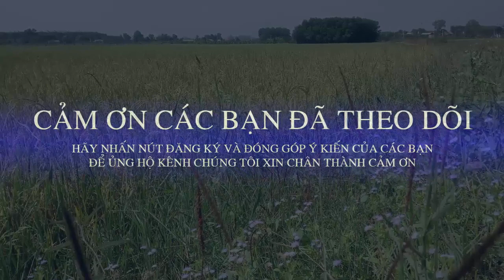CHÙA NÚI CHÂU THỚI Đêm RẰM THÁNG BẢY | ASANG TV